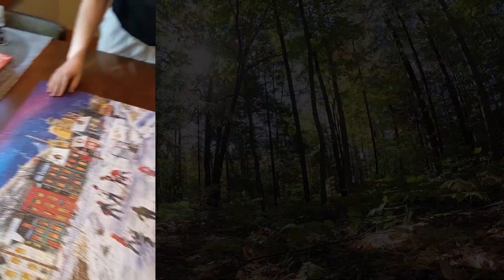Melbourne to Montréal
Moving countries during a pandemic! :)